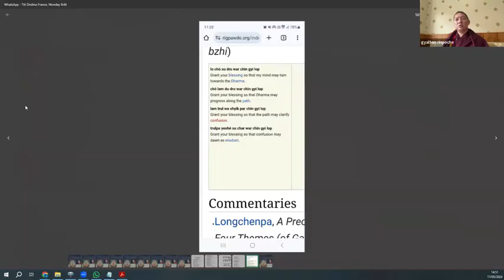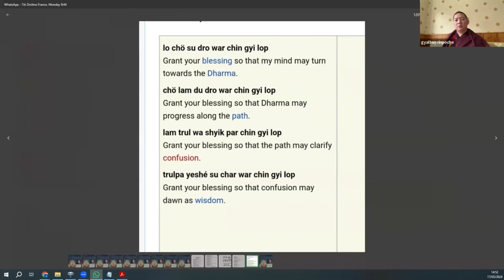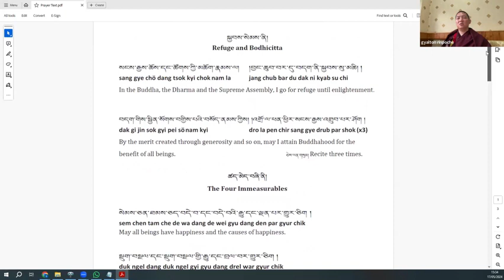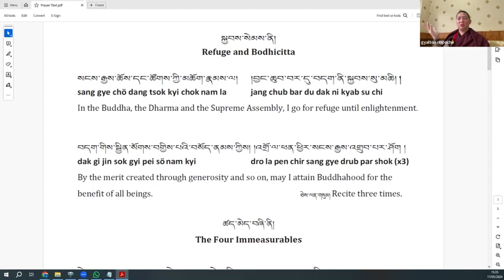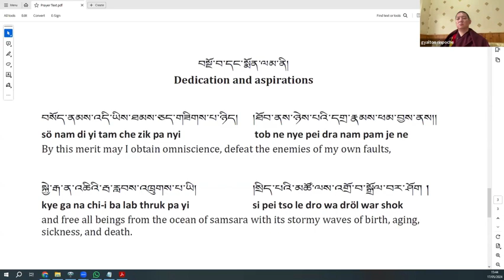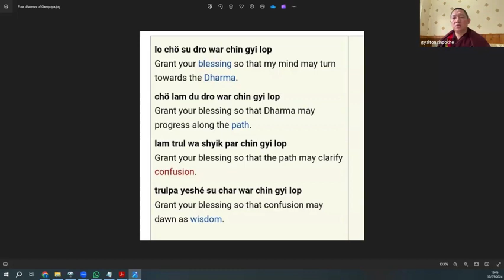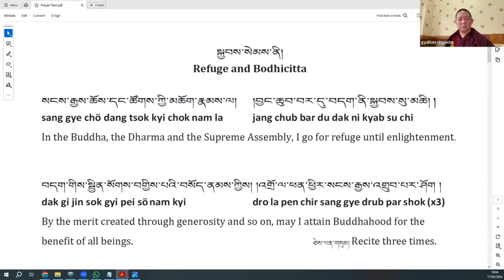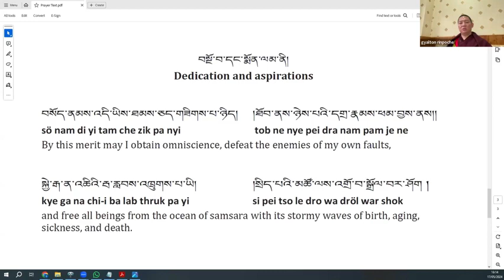Os Quatro Dharmas de Gampopa - Chungpo Gyalton Rinpoche - Dia 1/2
4 Dharma of Gampopa - Chungpo Gyalton Rinpoche
This teaching is requested by Dharma Friends of Isreal.